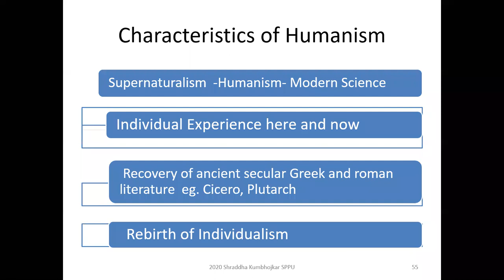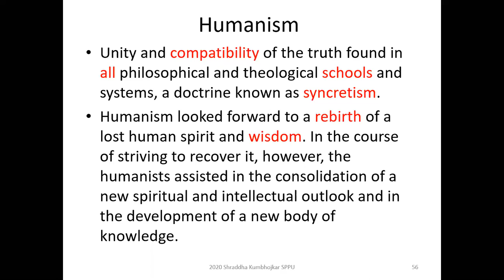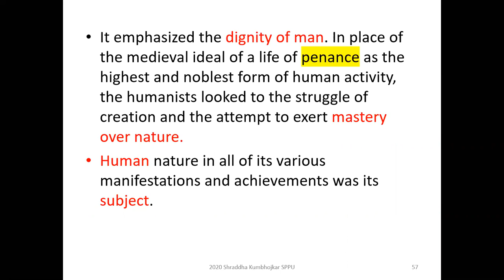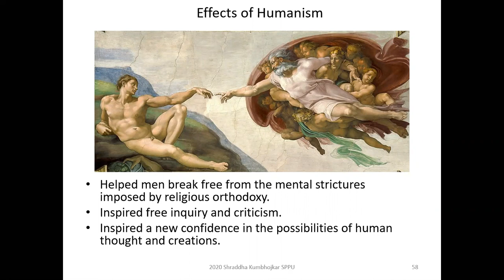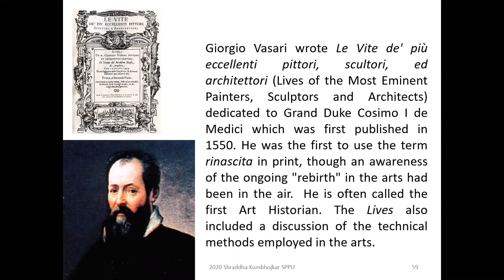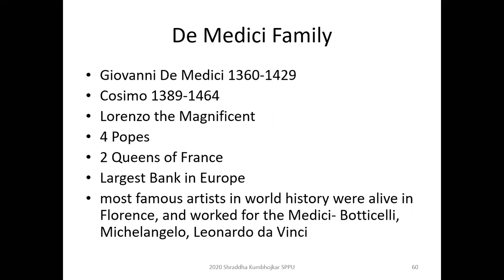European Renaissance Shraddha Kumbhojkar English 12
My Twelfth English lecture about the background of European Renaissance based on my online class for the course Intellectual History of the Modern World for M. A. History Semester III Savitribai Phule Pune University August 2020.